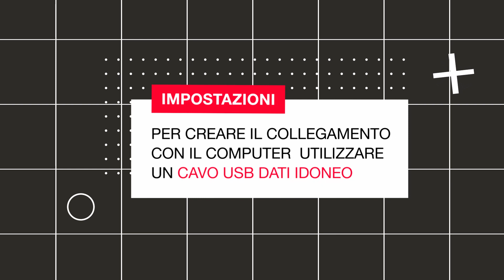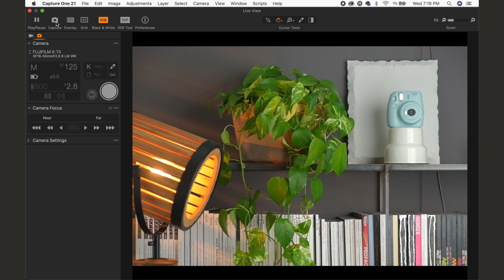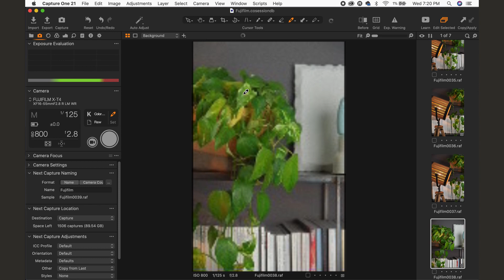Visual Menu: Tethering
Con le fotocamere mirrorless Fujifilm è possibile trasferire direttamente le immagini su computer e controllare i parametri di scatto remoto grazie alla modalità tethering. Vediamo insieme come!